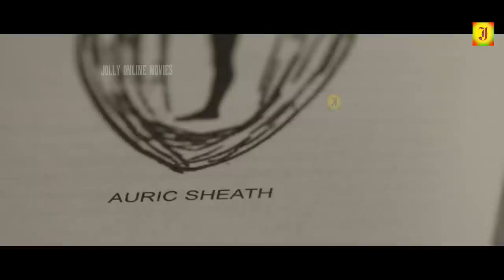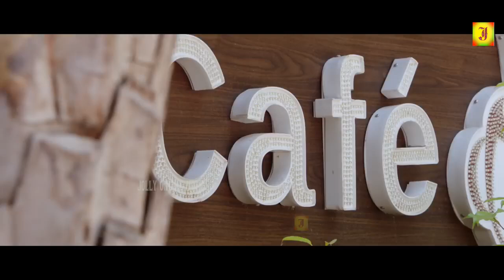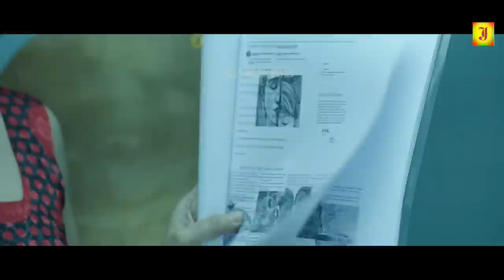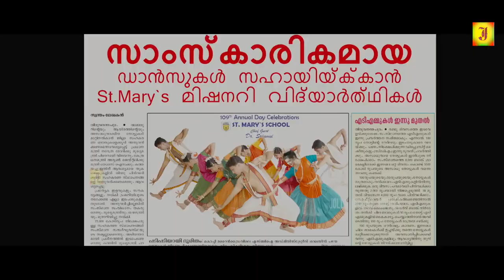Ratchasan ' 2 || Raasi, Sai Ronak, Ena Saha || Tamil Latest Super Thriller Story Movie || 2k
Starring : Raasi, Sai Ronak, Ena Saha
Director : Srimuni
Producers : Namana Dinesh, Namana Vishnu Kumar
Music Director : Sricharan Pakala
Language: Tamil
Country:India

© JOLLY CINEMAS ✅
அனைவருக்கும் நன்றி...